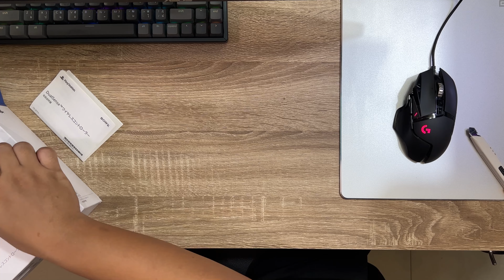PS5 Dual Sense Controller - จอยคอนโทรลเลอร์ไร้สาย Dual Sense PlayStation 5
PlayStation 5 : PS5 Dual Sense Controller - คอนโทรลเลอร์ไร้สาย Dual Sense
- คอนโทรลเลอร์ไร้สาย DualSense สำหรับคอนโซล PS5 มอบการตอบสนองแบบสัมผัส ยังมีเอฟเฟกต์ทริกเกอร์แบบไดนามิก และไมโครโฟนในตัว
- ไมโครโฟนในตัวและช่องต่อชุดหูฟัง แชทกับเพื่อนแบบออนไลน์ ด้วยไมโครโฟนในตัว หรือเชื่อมต่อเข้ากับช่องต่อหูฟัง ขนาด 3.5 มม. - ปิดเสียงพูดได้ทุกเมื่อที่ต้องการด้วยปุ่มปิดเสียงเฉพาะ
- ปุ่มครีเอท บันทึกและออกอากาศ ช่วงเวลาที่สุดยอดในเกมด้วยปุ่มครีเอท ต่อยอดความสำเร็จจากการบุกเบิกปุ่ม SHARE ด้วยการ “ครีเอท”
- ซึ่งจะทำให้ผู้เล่นมีทางเลือกมากขึ้นในการผลิตเนื้อหาเกม และเผยแพร่การผจญภัยของพวกเขาให้โลกได้รับรู้
- แบตเตอรี่ในตัว ชาร์จและเล่นผ่าน USB Type-C®4
- ลำโพงในตัว เกมบางเกมจะที่รองรับจะก้าวสู่มิติใหม่ด้วย เอฟเฟกต์เสียงที่แม่นยำยิ่งขึ้นจากคอนโทรลเลอร์
- เซ็นเซอร์ตรวจจับความเคลื่อนไหว ควบคุมการเคลื่อนไหวในเกมที่รองรับ ด้วยตัววัดอัตราเร่งและไจโรสโคปในตัว